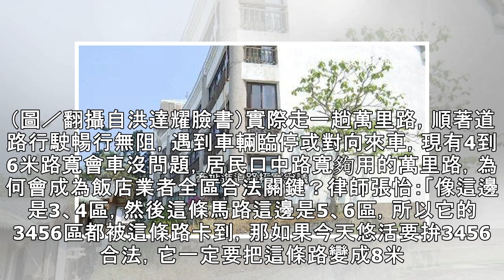悠活爭議多！4區因路寬不足依法停業